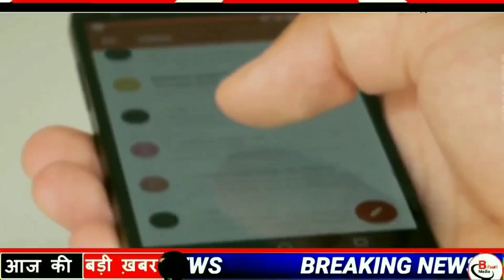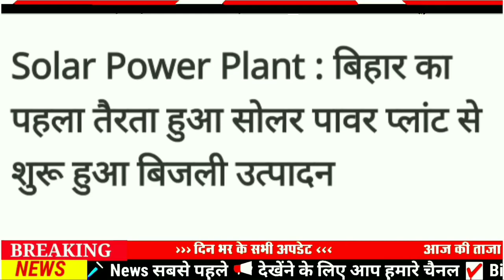Today 14 September bihar news|bihar news,bihar ka news|Gaya news,bhagalpur news|biharnews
Today 14 bihar news|Bihar news|bihar news,bihar ka news|Gaya news,bhagalpur news|biharinews

14 September bihar news
14 September ka news
bihar news
14 September news
14 September
14 September bihar news
BIHAR NEWS
Bihar
Bihar News
Bihar News today
Bihar tak

Bihar Araria News
Araria News
Bihar Arwal News
Arwal News
Bihar Aurangabad News
Aurangabad News
Bihar Banka News
Banka News
Bihar Begusarai News
Begusarai News
Bihar Bhagalpur News
Bhagalpur News
Bihar Bhojpur News
Bhojpur News
Bihar Buxar News
Buxar News
Bihar Darbhanga News
Darbhanga News
Gaya News
Bihar Gopalganj New
Gopalganj News
Bihar Jumui News
Jumui News
Bihar Jahanabad News
Jahanabad News
Bihar Khagaria News
Khagaria News
Bihar Kishanganj News
Kishanganj News
Bihar Kaimur News
Kaimur News
Bihar Katihar News
Katihar News
Bihar Lakhisarai News
Lakhisarai News
Bihar Madhubani News
Madhubani News
Bihar Munger News
Munger News
Bihar Madhepura News
Madhepura News
Bihar Muzaffarpur News
Muzaffarpur News
Bihar Nalanda News
Nalanda News
Bihar Nawada News
Nawada News
Bihar Patna News
Patna News
Bihar Purnia News
Purnia News
Bihar Rohtas News
Rohtas News
Bihar Saharsa News
Saharsa News
Bihar Samastipur News
Samastipur News
Bihar Sheohar News
Sheohar News
Bihar Sheikhpura News
Sheikhpura News
Bihar Saran News
Saran News
Bihar Sitamarhi News
Sitamarhi News
Bihar Supaul News
Supaul News
Bihar Siwan News
Siwan News
Bihar Vaishali News
Vaishali News